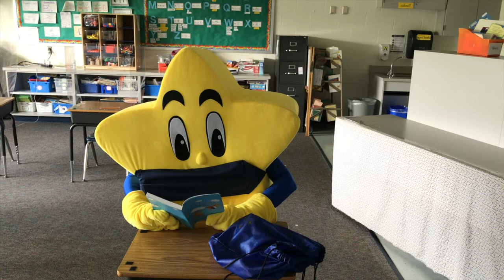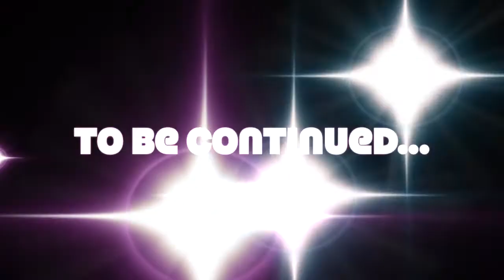The Adventures of Twinkle Episode 8 Respecting Others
Twinkle learned about respecting surroundings, but what about respecting others?